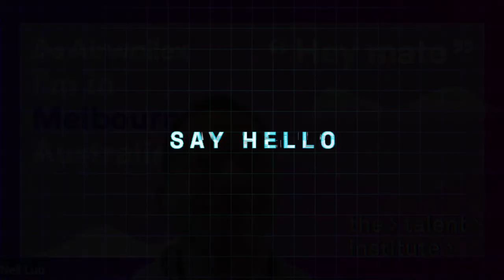Masters of Growth with Neil Luo (Airwallex)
In this episode, we talked about the difference in growth strategies between consumer and B2B products.

Neil is the head of Growth at Airwallex, a global fintech unicorn.
Airwallex's recent valuation is $1.8 billion and the total capital raised is more than $360 million. The cross-border payment startup joined the unicorn club after crossing the $1 billion valuation mark a year ago.

It provides foreign-exchange transactions at a lower cost than traditional banks to help internet companies, as well as small and mid-size enterprises, to collect and settle payments when conducting business overseas.